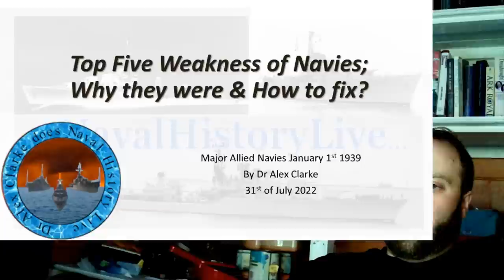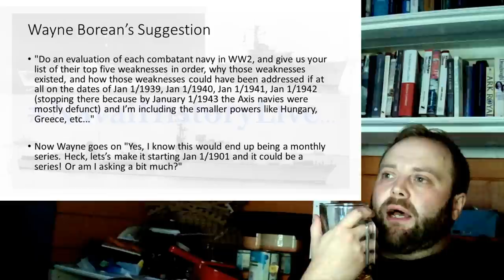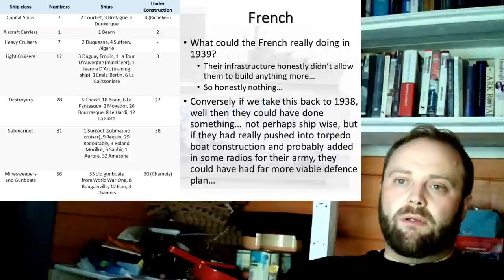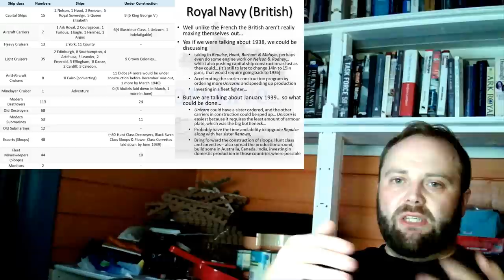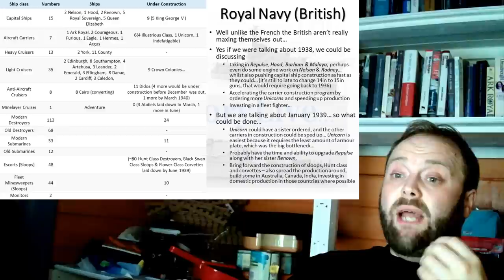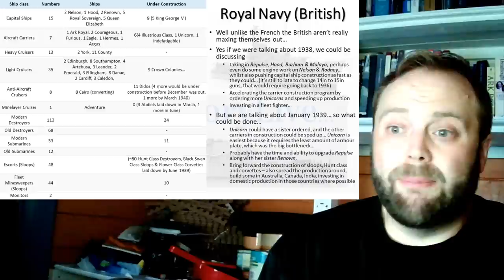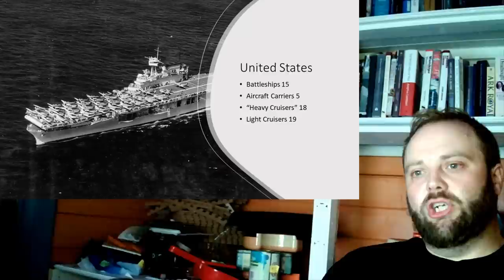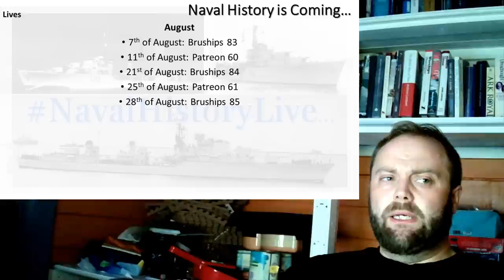Major Allied Navies of WWII: Five Problems and How to Fix them January 1939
00:00 Major Allied Navies of WWII in January 1939
12:00 Part 2
24:00 Part 3
36:00 Part 4
48:00 End